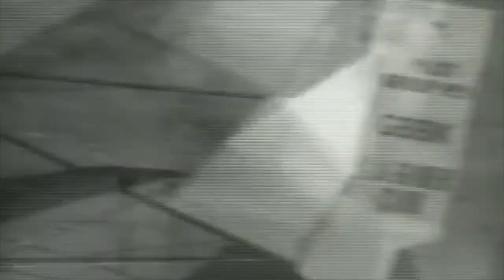F 3535 Glider Meet Held at Monterey Park in 1930 in Los Angeles Flip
This is rare film of a glider meet held from the Monterey Park hills on October 26, 1930. The launch site was near a set of powerlines near where Doncrest Street meets Fernbank Ave today. In the film, Garfield Avenue can be seen to the east of the glider field, with parked cars marking the dirt road to the launch point. Regional glider clubs competed at the event, with over 10 gliders being flown. Most of these were primary gliders including those by the Crown City Glider Club (10097), Los Angeles Glider Club (881K), Lloyd Miller of Pasadena (912Y), and an Alexander Eaglerock primary glider (47W) of unknown ownership, in addition to others.

0:08 Shock cord launch of a primary glider with Garfield Ave in the distance.

1:24 A free-flight model glider loosely patterned after a Franklin PS-2 glider was also brought to the meet.

1:33 Edwin Gettins secondary glider named “Flugesel.” In 1929, Gettins was the President of the American Glider Association, headquartered in Hollywood.

2:10 A glider (likely the Flugesel) just barely makes a full 360 turn at the meet.

2:37 A Bowlus sailplane (an S-1000 model) with unknown pilot made a flight at the meet and glided for a considerable distance relative to the primary gliders.

An additional still photo of this meet is available via Calisphere

Film on Loan from the Bowlus Family